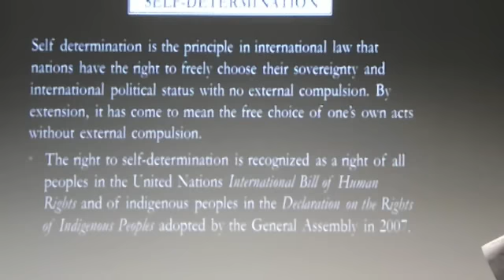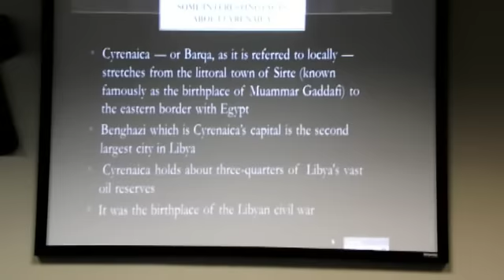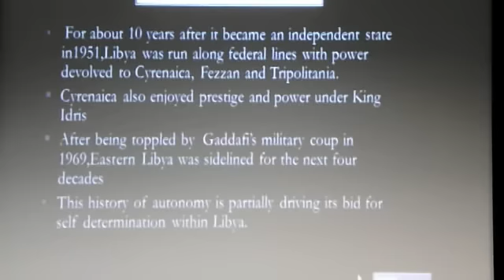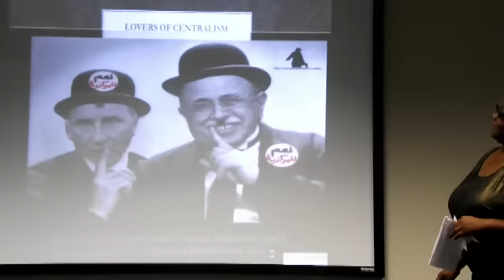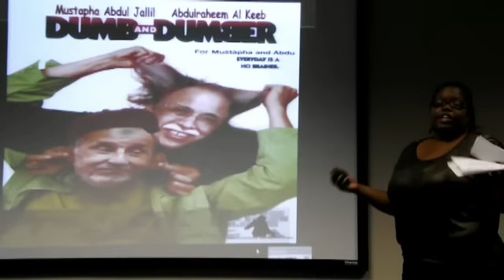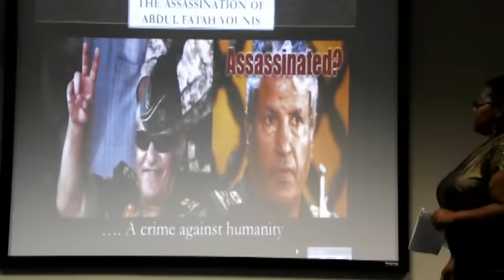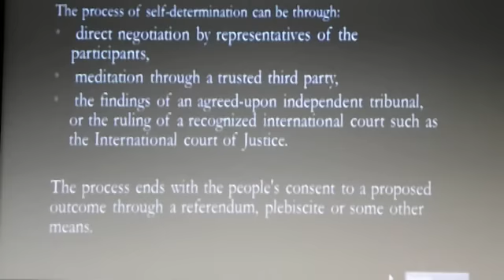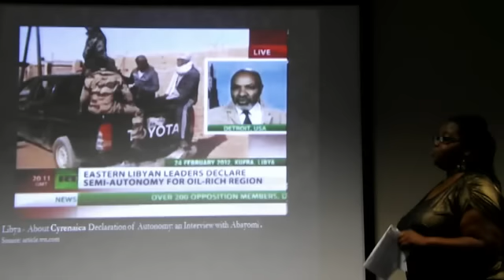Cyrenaica Demands Self-Determination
Texas Southern University
School of Communication
Speech Department
Speech 332
Small Group Communication Process
Fall 2012
Presented By:
Talayia Jackson
Instructed & supervised by: